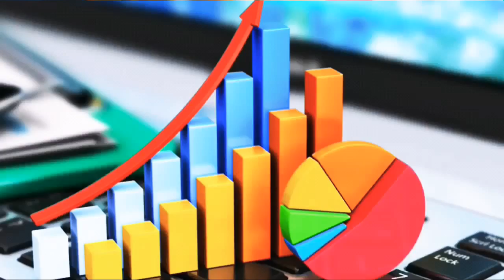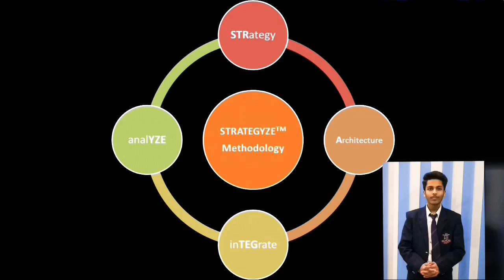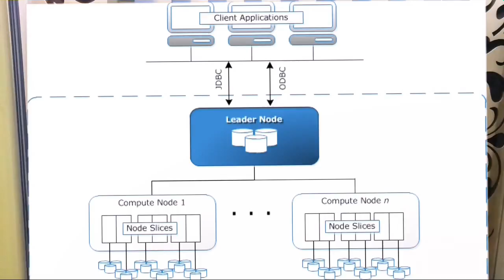Learning ANALYTICS: Doing Right, Doing Smart - |By Rishabh Aggarwal & Aishwi Gupta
Hey Guys, want to know about 'Analytics' here is a video for you that you must watch...

| M.M.INTERNATIONAL SCHOOL, MULLANA-AMBALA|